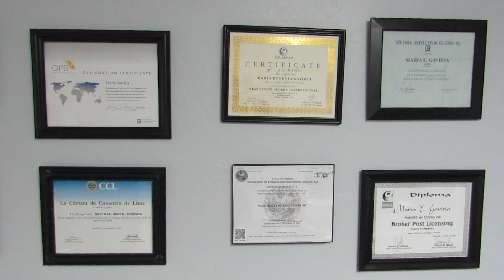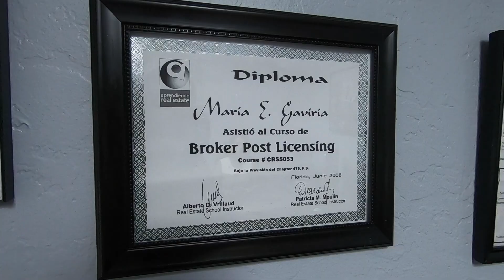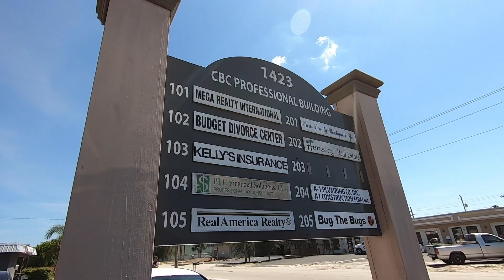Cómo comprar casa con poco dinero en Florida EEUU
Pensando en invertir?  Bien que los expertos que no hay que tener todas las inversiones en la misma moneda.

Viajamos hasta Florida, y en la Costa Oeste del estado del sol encontramos a Cape Coral, un lugar perfecto par vivir y para invertir.
Si estaba esperando en invertir en una propiedad en Estados Unidos y no sabía cómo, aquí en Travesía encontramos una buena opción y oportunidad.